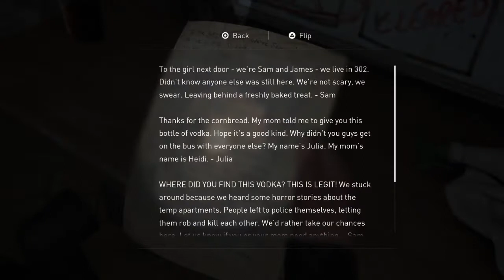The Last of Us Part II Chapter 30